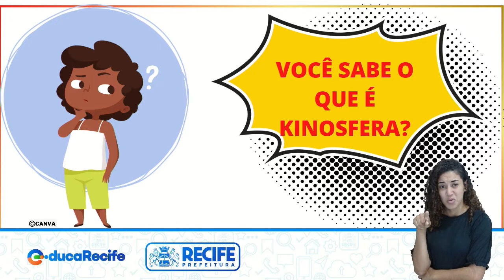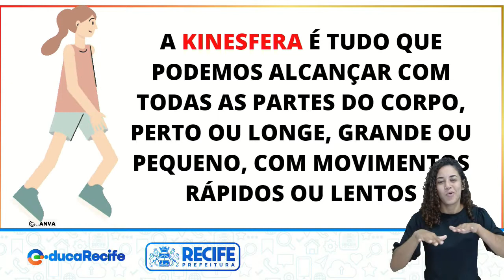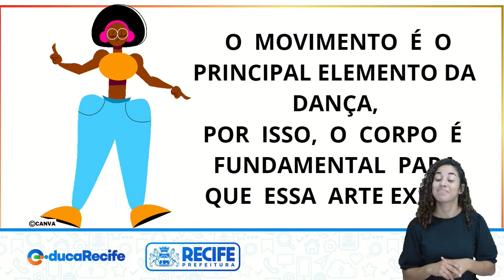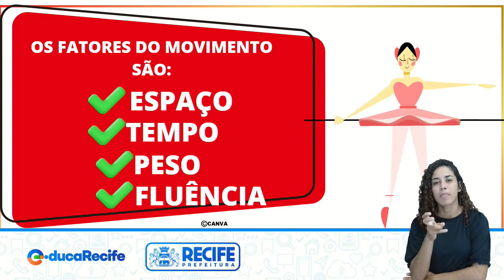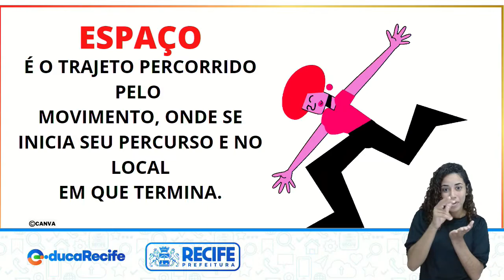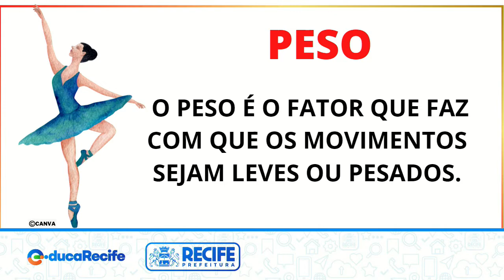29 09 22 - 2º ANO - ALFABETIZAÇÃO - ARTE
ARTE
TEMA: MOVIMENTOS
PROFESSORAS: MAURICÉIA JOANA E VERÔNICA MARQUES